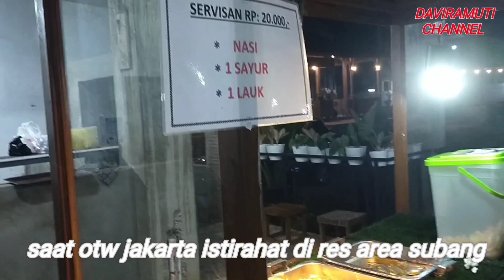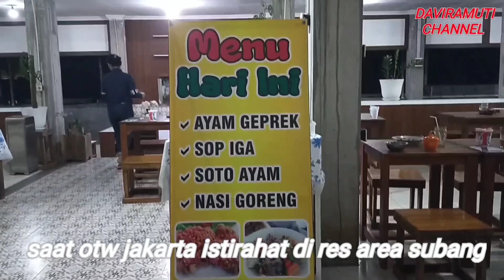PANEN BUAH-BUAHAN BUAT OLEH OLEH || OTW JAKARTA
Assalamualaikum teman teman semua tetap semangat dan sehat selalu ya aamiin 🤲